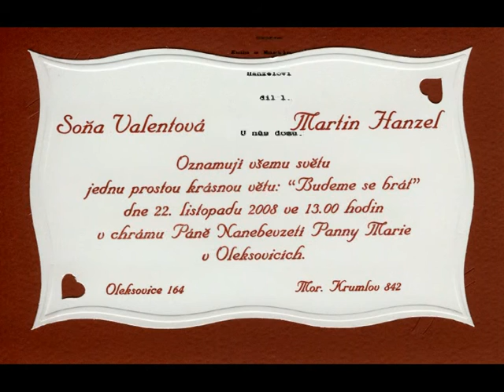Oleksovice- svatba Soňa a Martin- video.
Vše co se dělo u nás doma...